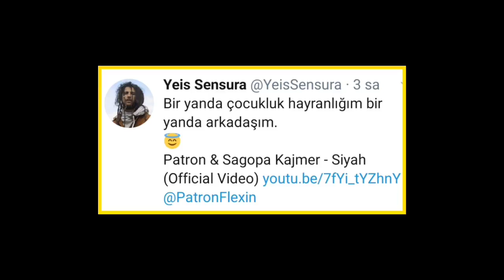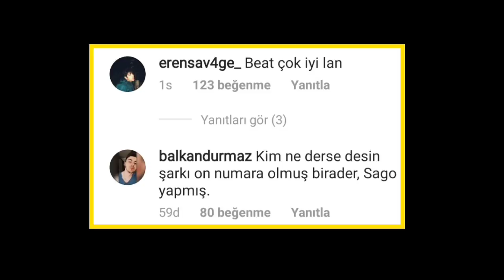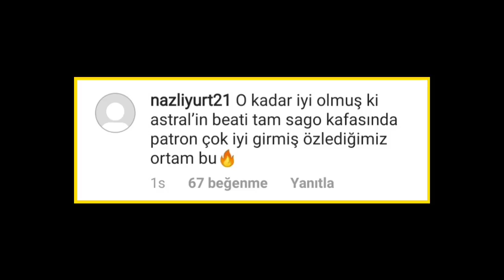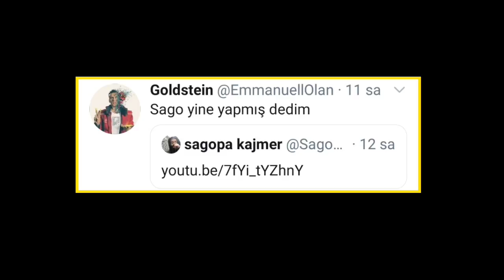Patron & Sagopa Kajmer - Siyah | Tepkiler